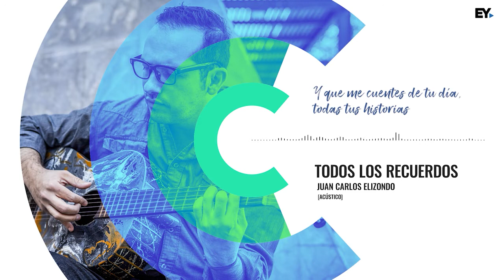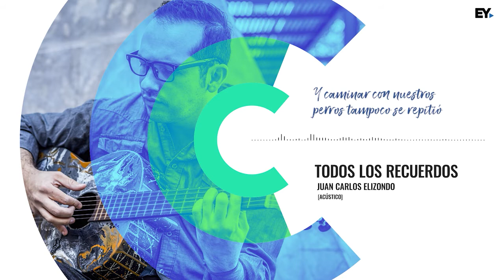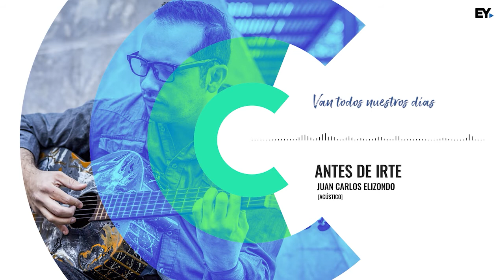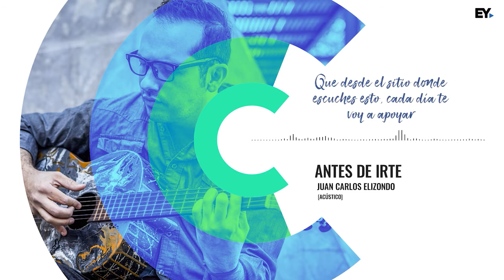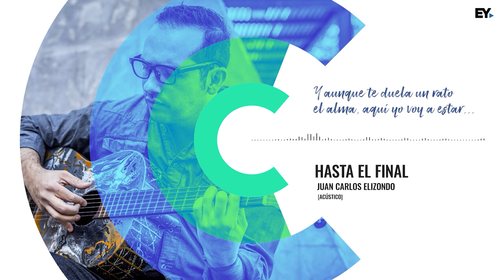Todos los recuerdos | Álbum Completo MIX - Juan Carlos Elizondo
Todos los recuerdos  | Juan Carlos Elizondo

00:00 Todos los recuerdos [Acústico]
03:56 El vacío que dejaste
07:19 Antes de irte [Acústico]
11:22 Otra triste canción
14:55 Hasta el final [Acústico]
18:06 Contigo quiero todo
20:47 Historias por contar [Acústico]